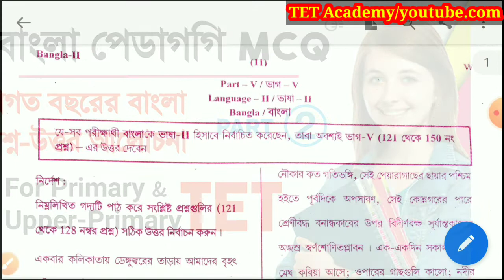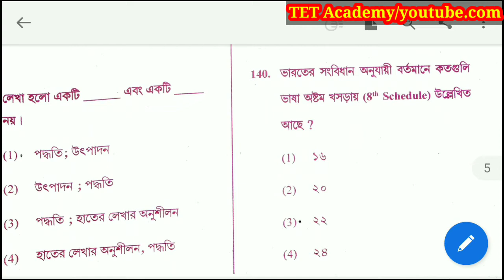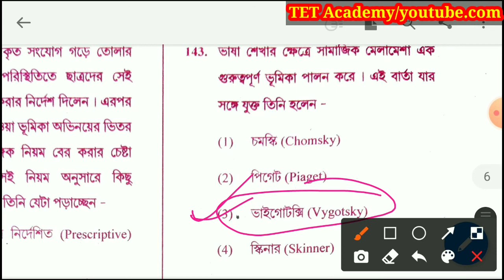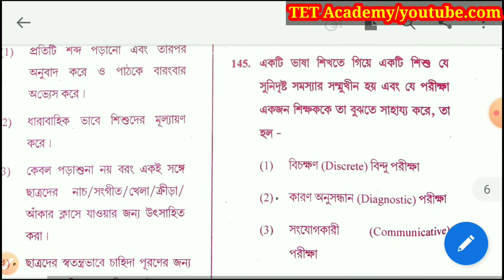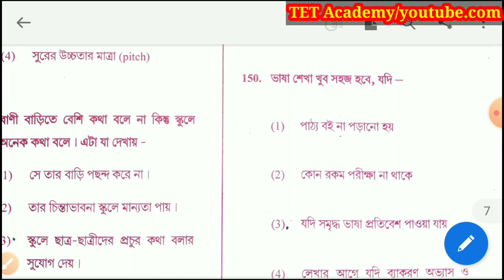Bengali Pedagogy for Primary Tet & Upper Primary Tet | CTET 2019 Bengali Question paper | By S.Sk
primary Tet math Pedagogy
maths Pedagogy Primary school
Pedagogy of Mathematics at primary level, Math Pedagogy strategis
Pedagogy of Mathematics syllabus
What is math Pedagogy?
Math Pedagogy definition
Pedagogical Approaches to teaching math
Effective Pedagogy in Mathematics
Maths Pedagogy Secondary
Teaching Pedagogy in Mathematics in th3 elementary level summary
Methods of teaching Mathematics in primary school
What is primary Tet Exam?
primary Tet Maths question
primary Tet model question paper in Bengali

Maths Pedagogy | Primary &  Upper Primary Tet Mathematics Pedagogy Part-1| CTET,KVS,NVS,WBTET By S.Sk

 In this video , we disscuss about some important question of Mathematics Pedagogy
watch and note this question for primary Tet exam

math Pedagogy,wb primary Tet math Pedagogy,maths Pedagogy
primary Tet math question; primary Tet practice set in Bengali
wb primary Tet book pdf
simplification question for wb Tet in Bengali , Mathematics for wb Tet in Bengali, Primary WBTET  math syllabus, primary Tet math practice set, primary Tet math question paper
primary Tet 2020 math
TET Academy primary Tet
2012 primary Tet Question paper
2015 primary Tet Question paper
Primary Tet Exam practice set
primary Tet Exam practice set in Bengali
primary Tet Question Set

primary teacher recruitment exam preparation
primary Tet syllabus analysis West Bengal
primary Tet exam preparation
primary school department